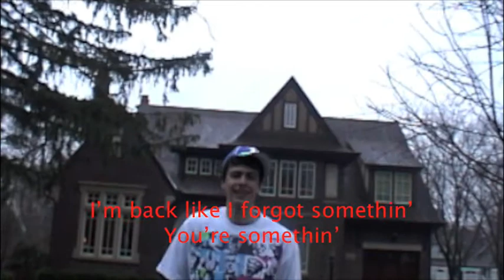Abbie Hastings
I see your pretty face
Hidin from the others
Look, my veins
I know, they, are, so big
So you pray to God
That he gives you a date, to the prom, to the prom, to the prom
And you take, your time
While I keep this rhyme
If you make your mind
Ive made mine

Because when I arrive
I bring the corsage
Give you a, high five
You, are my desire
What is this, forgot?
I must now remind you
Bring the tickets!
Bring the tickets!
Bring the tickets!

Now your gor-geous face
It wont be a bother
When you say my name
To, to your father
It would break, my heart
If you were to say
No I wont!
No I wont!
No I wont!

Ive made mine

What is this, your dress?
Put it on!
Put it on!
Put it on!

Yeah!
Kevins world
G-Dub
We will hop
My heart drop
And we gonna rock til the dance stop
I think about prom with Abigail! (Rock)
And .painted nails! (Rock)
With high heels! (Rock)
And my wheels!
Their meals!
At the prom!
Im in here like girl whats up?
Come with me, and youre in luck
I can pick you up
Twirl you around
Shorty we can go wherever just bring your gown
And the music is louder than a dog pound
And were going to dance right off the ground
Dont miss your chance to hear the sound
Easy

What is this, you say?
To say yes!
To say yes!
To say yes!

What is this, your name?

Come to prom!
Come to prom!
Come to prom!
Come to prommmmm! With meeeeee!

Im back like I forgot somethin
Youre somethin
Rollin with me, to the prom runnin
After we eat, Ill have a full stomach
Like Kevin the personal trainer
My rap is perfect Ill get ya
Period, the entertainer!

And I wish I could be
At prom with you
And I wish you would say
What I want you to
But I cant and I wont live with No